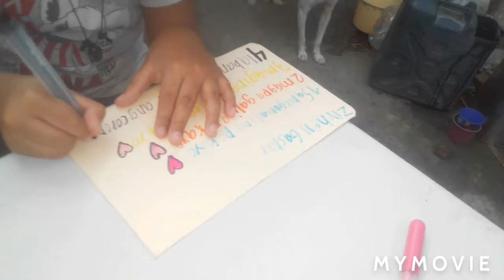Handmade letters for the covid patients by kids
This video will show the care of the kids to the covid patients by writing a letter.